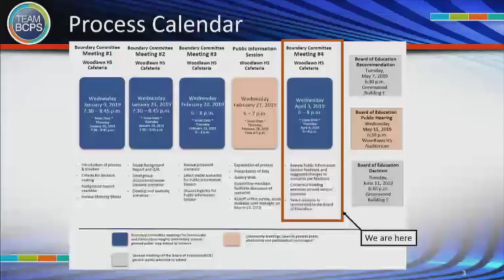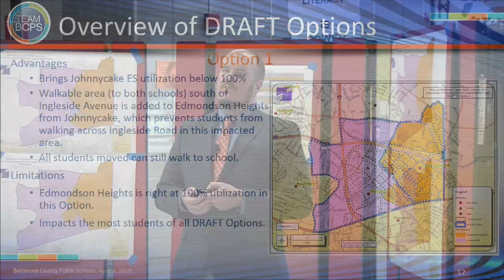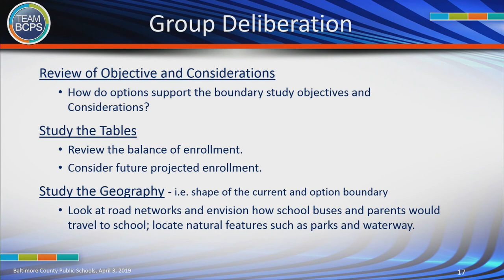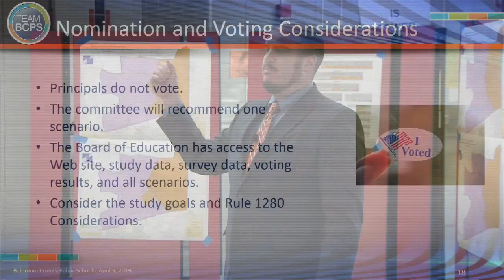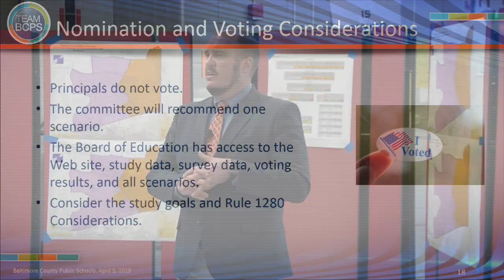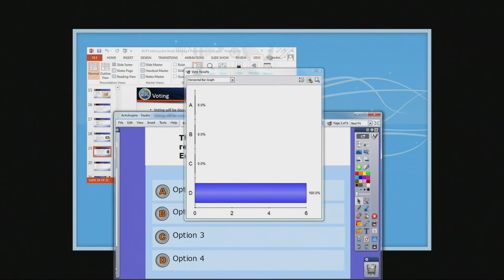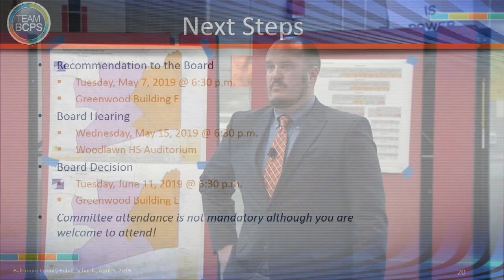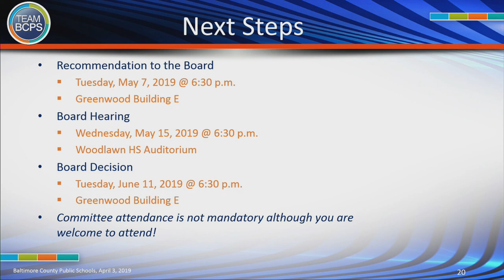Johnnycake ES CRS 4 3 19